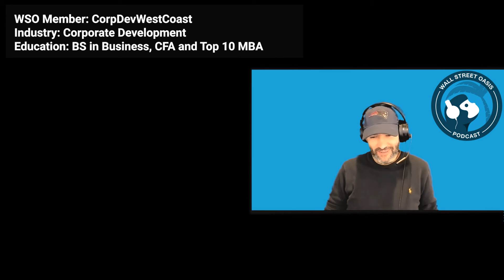Principal Investing Experience Is a Must to Get that Post-MBA Seat! | Episode 135 Highlights